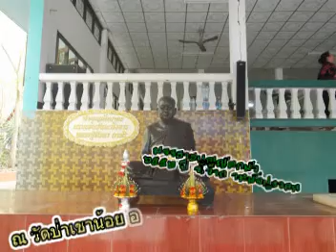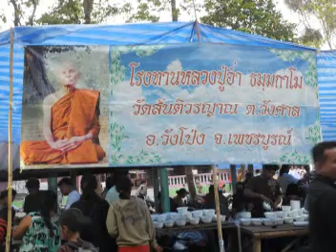วันกตัญญูบูชาธรรมหลวงปู่จันทา ถาวโร ปี๒๕๕๖ตอน๑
วันกตัญญูบูชาธรรมหลวงปู่จันทา ถาวโร ปี๒๕๕๖ตอน๑ เทศนาเรื่องอนันตริยกรรม ๕ วัดป่าเขาน้อย อ.วังทรายพูน จ.พิจิตร วันที่ ๒๔ กุมภาพันธ์ พ.ศ.๒๕๕๖